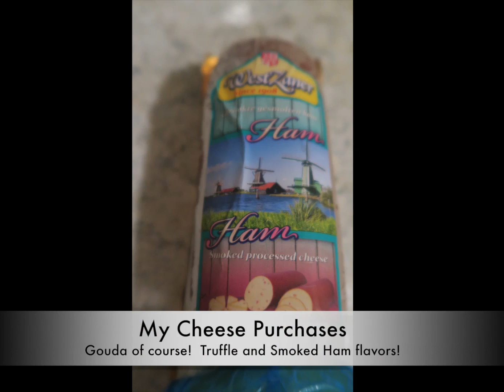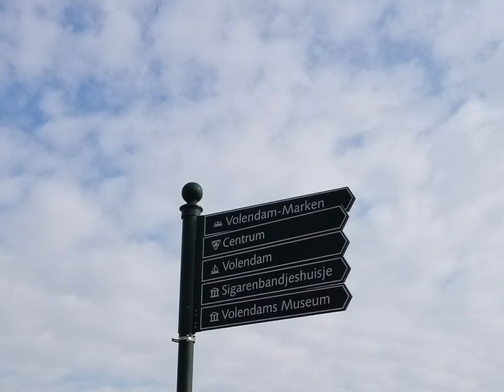Day Trip to Volendam, Netherlands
Volendam, Netherlands a Day Trip

💎Hello Spark Fam!  We went on a quick day trip to Volendam, Netherlands.  It was ahhmazing to see the engineering by the Dutch in their intricate canal systems and windmills.  Has anyone thought of hiring Dutch engineers to help create ways to control flooding in US cities like New Orleans, and Houston?

We started our excursion visiting the most cutest harbor that was lined with cute wooden houses along the old Zuiderzee.  We also stopped at a historic traditional Dutch windmill for a photo op. And my favorite stop was at the Cheese and Clog shop, where we watched as they made Cheese and Clogs of course!  I picked up my customized pair of clogs to use in the garden and cheese to satisfy my cheese addiction. For lunch we had the traditional Raw Herring, Fried Seafood Bento and of course Fries, Dutch style with Mayonnaise!  Yummmos!

💎For a more in-depth review of our traip read my blog post

💎 OTHER WAYS TO CONNECT WITH SPARKLE NATURALLY BEAUTY & BATH💎

Music/Artist - Song
Scouting by Eveningland Tracks on YouTube Music Library

Camera - Canon EOS Rebel T5i and Canon G7X and Samsung Galaxy 8+

💎 Sparkle Naturally - I am a lover of all things that make life Beautiful! On my channel, I create Weekly Hair, Makeup, Reviews, Unboxings, Wanderlust Adventures and DIY videos that hopefully will inspire you to let your inner Sparkle shine at every age.

This is not a paid or sponsored video; all products were purchased by me. The opinions and reviews are my own and based on my own experiences and preferences.

Love Yall for Realz!

xoxo Spark💎